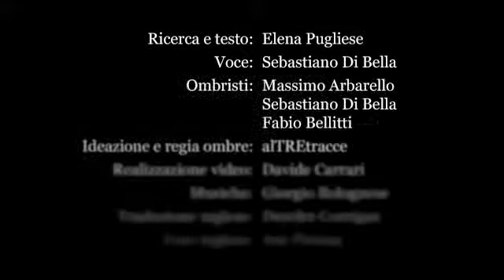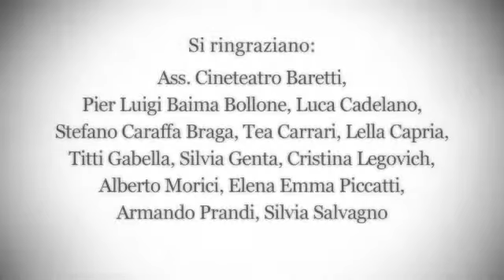BUONGIORNO PAUL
scritto da Elena Pugliese
Voce: Sebastiano Di Bella
Ombristi: Massimo Arbarello, Sebastiano Di Bella, Fabio Bellitti
Ideazione e regia ombre: alTREtracce
Realizzazione video: Davide Carrari
Musiche: Giorgio Bolognese
Questo video è stato commissionato e prodotto dal Rotary International.
Tradotto da: Deirdre Corrigan
Speaker: Jon Firman

Raccontare una storia attraverso le immagini del teatro delle ombre è un’operazione che rafforza la poeticità della narrazione, il suo aspetto immaginifico e anche la sua connotazione storica.
Il risultato è un video in bianco e nero che riporta al primo cinema, quello su pellicola.
Un artificio possibile solo grazie alla enorme artigianalità del lavoro degli ombristi.
Tutte le scene sono realizzate a mano, attraverso la costruzione di sagome nere disegnate, ritagliate e animate. Una magia di ombre e luci che la tecnologia video non potrebbe mai realizzare, ma solo registrare.
Il video è infatti il risultato della registrazione, con conseguente montaggio, delle scene dello spettacolo teatrale.